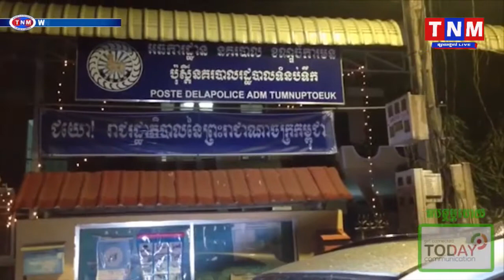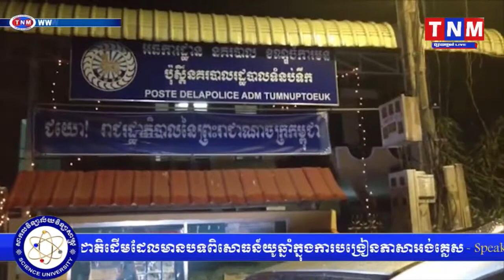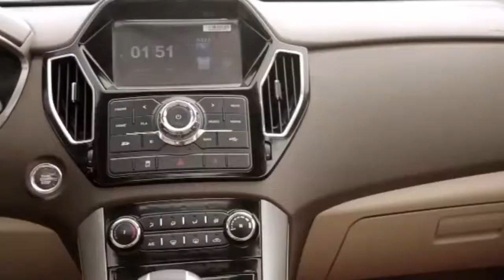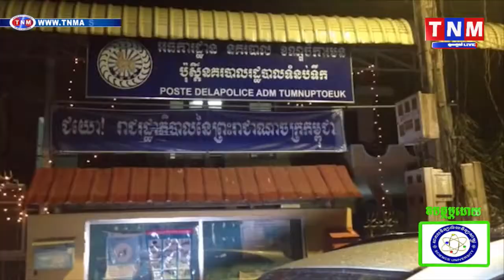បញ្ហាចោរឆក់កំពុងកក្រើករាជធានីភ្នំពេញ TNM TV Onilne, Khmer hot news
បញ្ហាចោរឆក់កំពុងកក្រើករាជធានីភ្នំពេញ